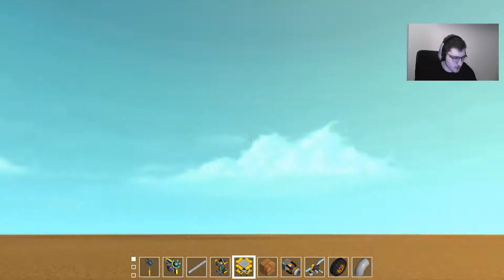Scrap Mechanic 4# Latający rekin ;)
Polatałem troche w scrap mechaniku ;)